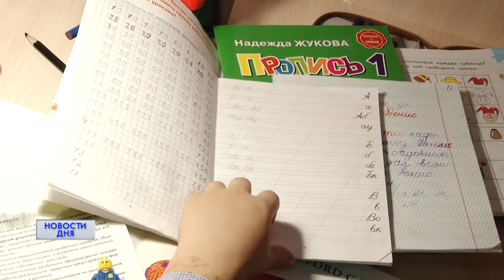СТАТЬ ВОЛШЕБНИКОМ ПРОСТО!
Стать волшебником просто. Телеканал ОРТ продолжает знакомиться с особенными детьми. сегодня расскажем историю восьмилетнего Саши Комарова. жизнерадостный и активный мальчик борется с серьезным недугом и делится со зрителями своим новогодним желанием. Исполнить мечту ребенка может каждый из вас.